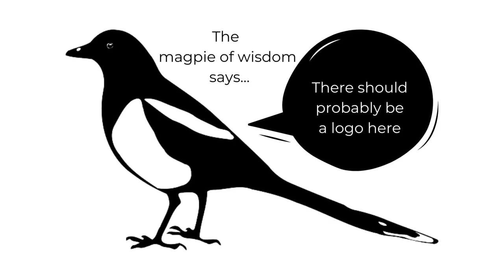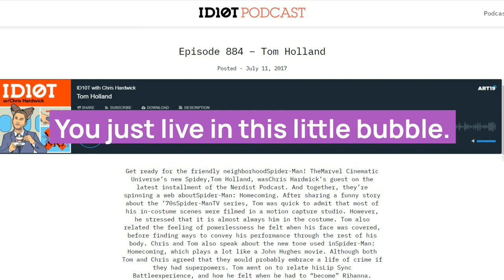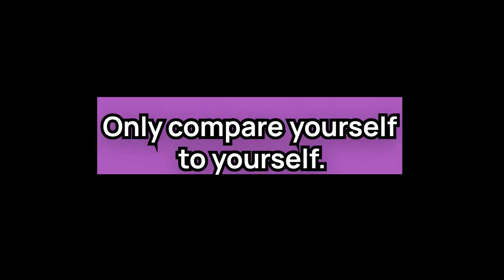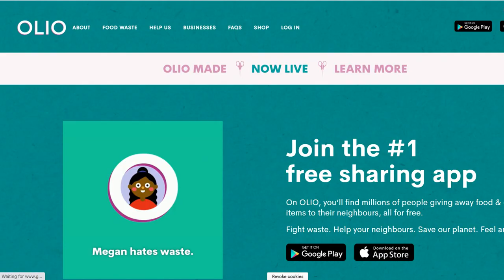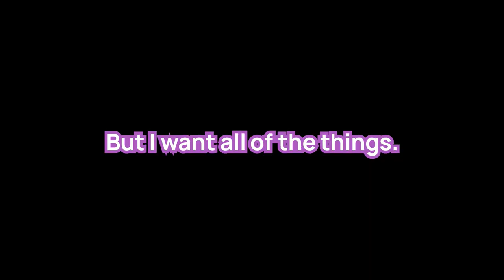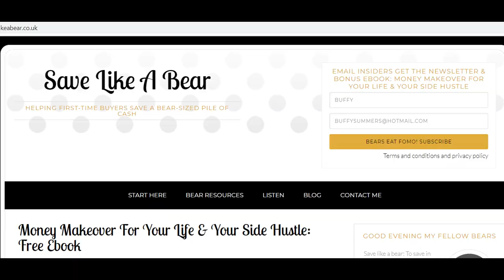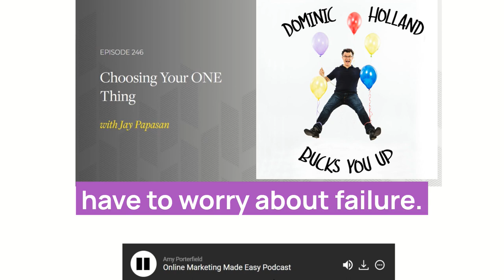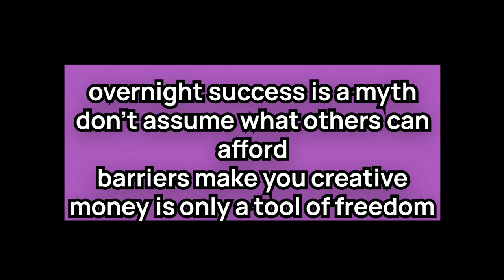What's It Like To Be A Movie Star Like Tom Holland (Essay) [CC]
What is it like to be a movie star like Tom Holland ahead of Spider-Man No Way Home, and how to avoid comparison traps and comparison syndrome while following your favourite characters like Peter Parker. You can enjoy your favourite Marvel movies and follow Tom on Instagram without comparing yourself to others.

0:00 Why you might want to buy a Spider-Man suit
01:45 FAME: Tom Holland Nerdist interview
02:20 Dominic Holland's podcast - The Impossible/Armani
03:10 Overnight success is a myth (via Tom Holland's pirouettes)
04:30 Dom Holland Eclipsed
05:20 Tom Holland on fame & his family (with Peter Travers)
05:40 How actors get paid extras/Tom's Audi R8
06:20 Actors earn less than you think
08:00 Tom Holland on the Atlanta party house Sony gave him (facebook interview)
09:00 How to get hired by a famous relative (Jimmy Kimmel)
10:00 Money doesn't buy happiness
13:10 What celebrities buy
13:45 Tom Holland's Deadline interview on how to be less shallow
14:50 Why you need The One Thing (book)
15:40 Joe Russo in GQ on casting Tom Holland
16:40 No one needs fame

DID YOU KNOW that subscribers to this channel are 10% happier than non-subscribers? Only one way to find out though.

Entertainment swaps 📀
Buffy the Vampire Slayer S1-7
Gilmore Girls + A Year in the Life

💼Free Amazon business account for your side hustle supplies

📓I design notebooks for fun if you need to commit your plans to paper
The 100 Day Goal Journal
James Clear's Atomic Habits
Essentialism by Greg McKeown

Equipment I plan to invest in...

I don't claim any copyright obvs for images or clips from Jimmy Fallon/Kimmel, Seth Meyer, Dubai Eye, Id1ot/Nerdist, Deadline, Nikki Holland Photography, @harryholland64, Tyler Walker, British GQ etc
Follow King Holly on IG